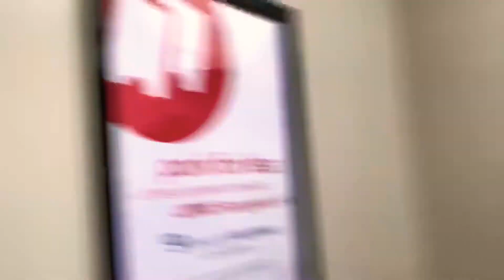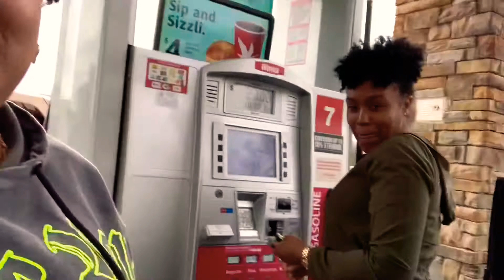Vlog 3: FUN ROADTRIP WITH MY BEST FRIEND CHICK-FIL-A, MUSEUM, MOVIES AND HOTEL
Just watch bare jokes... we ended up having so much fun it was needed for the both of us. Quick story time, she called me one friday morning and said get dress pack a bag because I am coming to get you. Watch to find out where we ended up. Enjoy